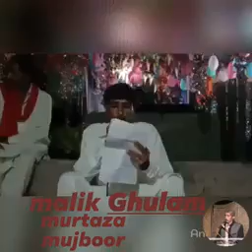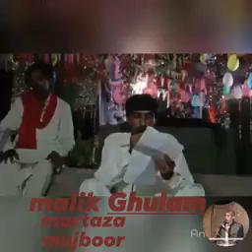Malik Ghulam Murtaza Mujboor punjabi poetry